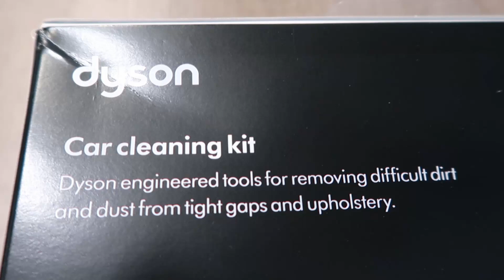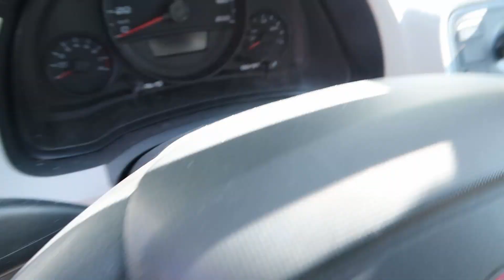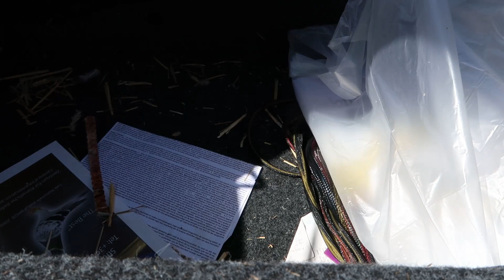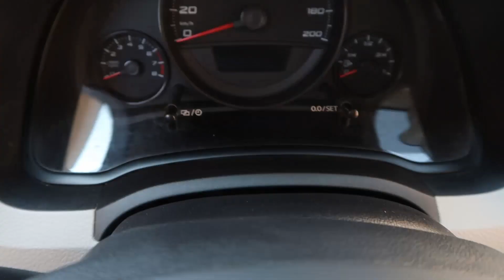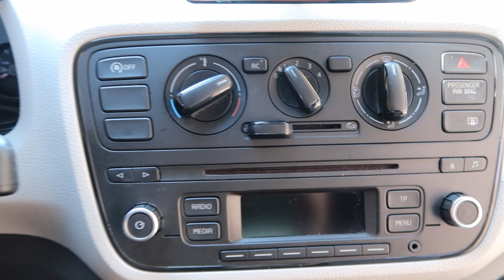AUTO SCHOONMAKEN | Clean with me | Dyson car cleaning kit review | Schoonmaakmotivatie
Hoi! Krijg motivatie om (samen met mij) de auto schoon te maken door middel van deze clean with me video. In deze video laat ik zien hoe ik mijn auto schoonmaak. Ook test ik voor jullie de dyson car cleaning kit. Kijk deze video voordat je zelf aan de slag gaat of zet de video op de achtergrond op terwijl je samen met mij schoonmaakt en krijg hopelijk motivatie om zelf aan de slag te gaan. Je auto in no time weer schoon en opgeruimd :) You can do this!

Hoii! Ik ben Gwenn, 25 jaar en woon samen met mijn vriend en 2 katten (Willy & Jena). Ik vind het leuk om schoon te maken en dingen te organiseren in huis. Om anderen te motiveren en ideeën te geven ben ik dit kanaal gestart. Hope you enjoy!

Instragram: gwenn_clean

ღ Deze video is niet gesponsord. Indien dit zo is vermeld ik dit altijd duidelijk in de video.